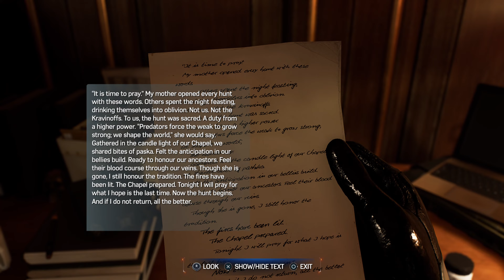Marvel's Spider Man 2 Walkthrough Part 13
Marvel's Spider-Man 2 is set 10 months after the events of Spider-Man: Miles Morales (2020). As with previous installments in the series, the game features a large ensemble cast of various characters derived from the history of Spider-Man comics and other media. The game follows Peter Parker (Yuri Lowenthal) and Miles Morales (Nadji Jeter), who both became the superhero Spider-Man after gaining superhuman abilities upon being bitten by genetically modified spiders.